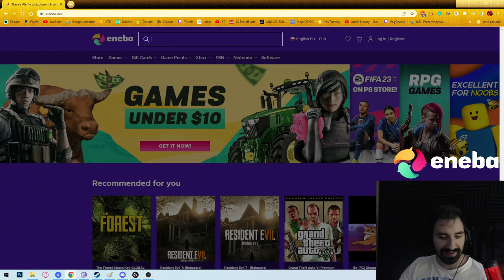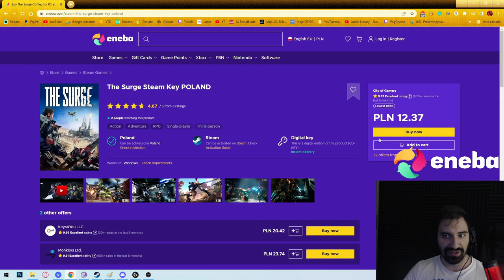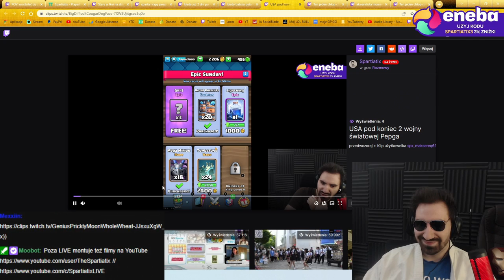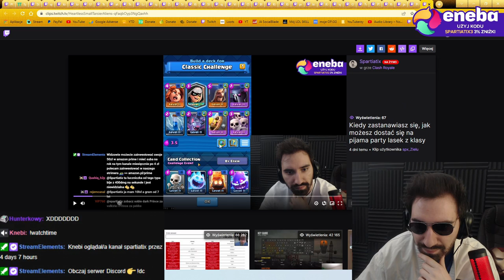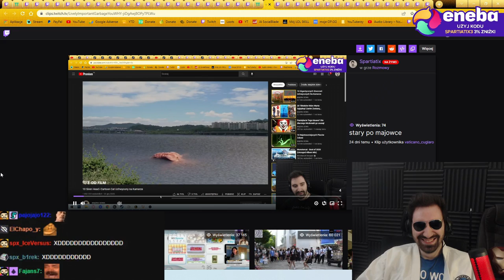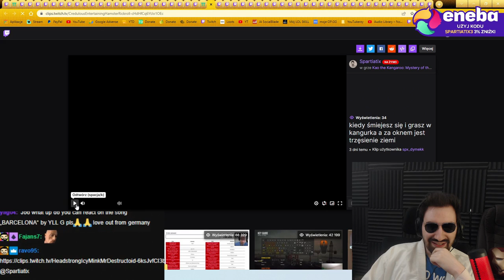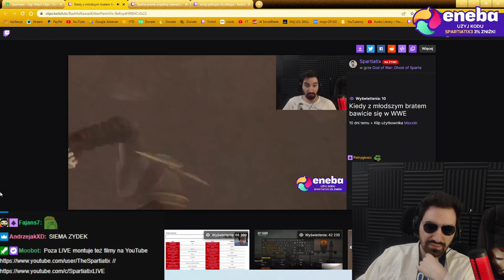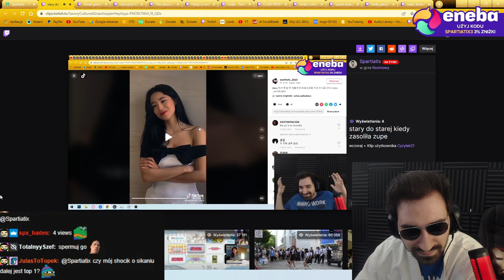PRZEGLĄD NAJMOCNIEJSZYCH SHOTÓW Z MOJEGO STREAMA 🔥🔥🔥 *POTEŻNA BECZUNIA*